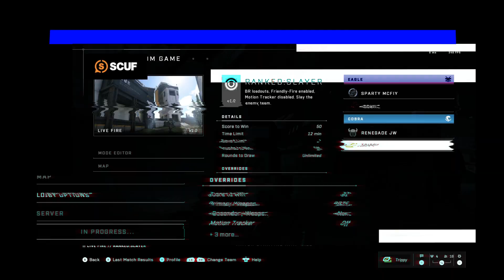Trippy & Renegade vs. Sparty & Bound | Halo Infinite 2v2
Enjoy my POV in the recent 2v2 tournament where I played with Renegade against some of the best pros in halo infinite!